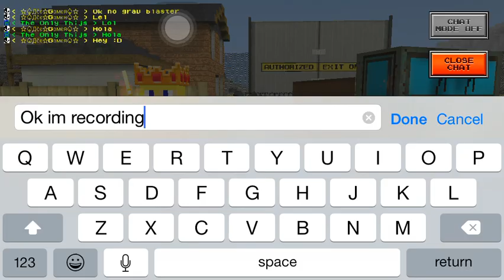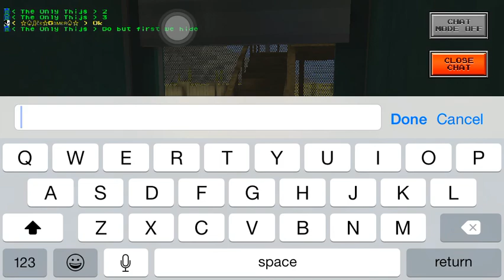Pixel Gun 3D 1v1 W/ Ace Gamer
Today I have a 1v1 with a very good competitor!